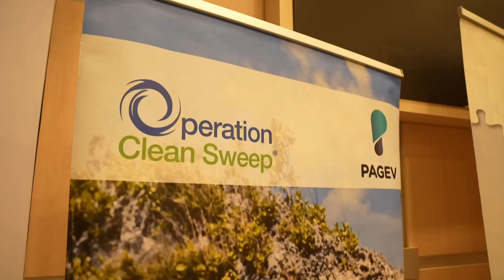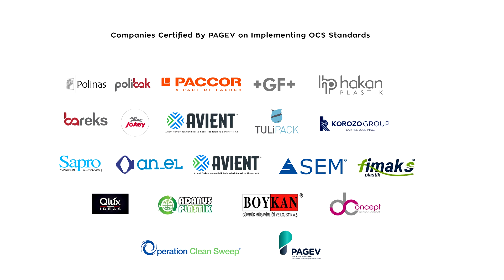OCS Operation Clean Sweep certified by PAGEV